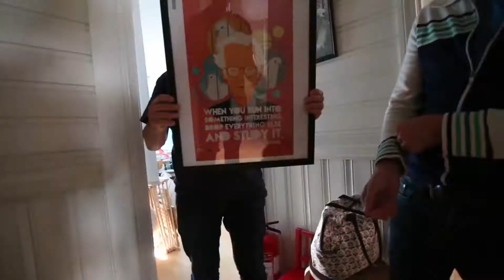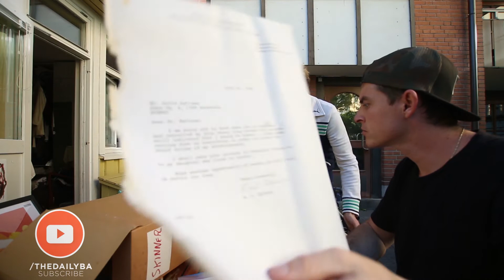B. F. Skinner's Letters & Resistance Training | ABA in Norway (RBT, BCBA, BACB)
I make content daily about behavior analysis for anyone interested - Registered Behavior Technicians (RBT), Board Certified Behavior Analysts (BCBA), or someone just looking to learn more about Behavioral Science.

Links for Today:

Special Thanks: Dag Gladmann Sørheim for helping make this trip to Norway happen!